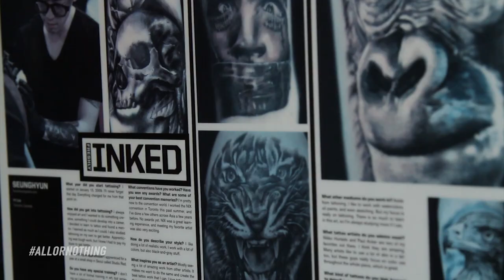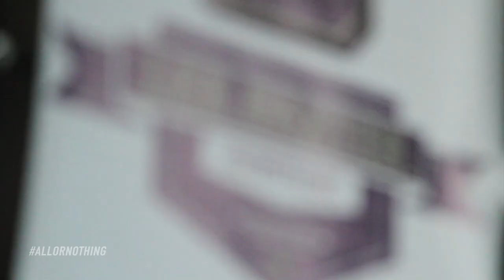Vargas vs Khan | All or Nothing Episode 1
Watch the full first episode of Lee Baxter Sports special All or Nothing: Vargas/Khan ahead of the welterweight megafight between Samuel Vargas and Amir Khan

Susbscribe for weekly episodes